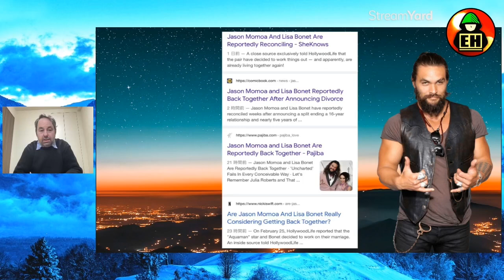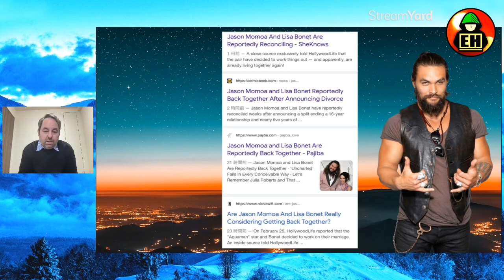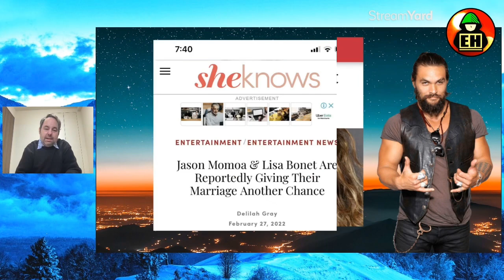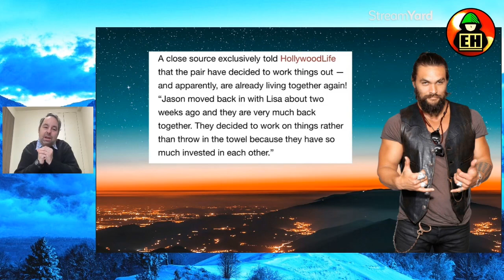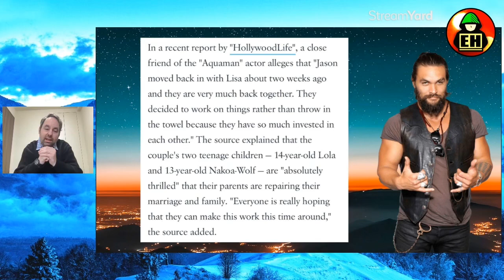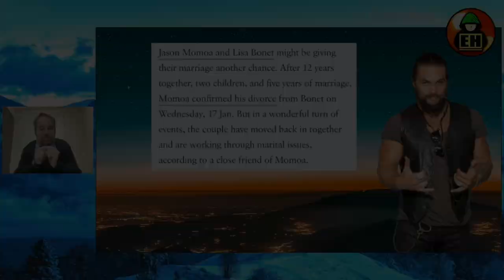Jason Momoa and Lisa Bonet BACK Together Claims Inside Source!